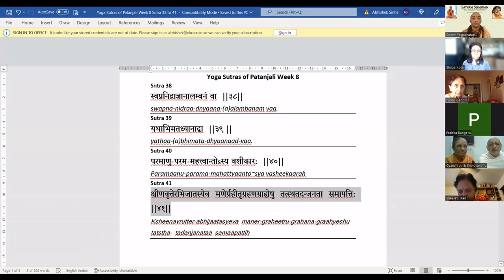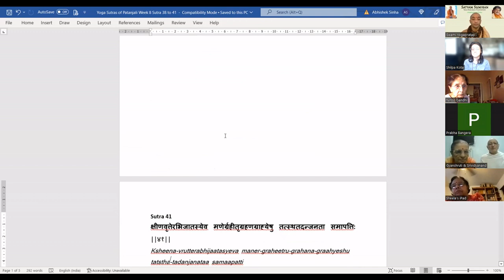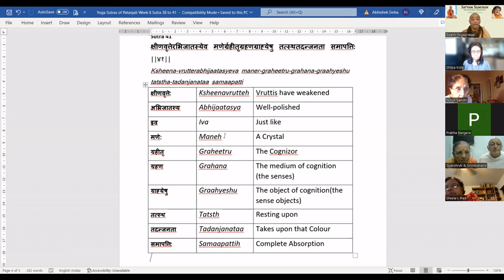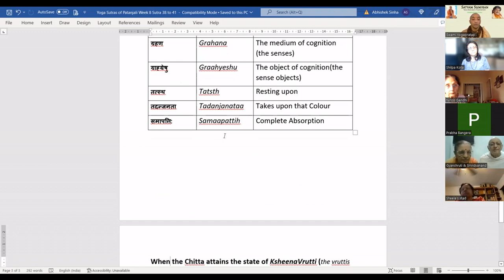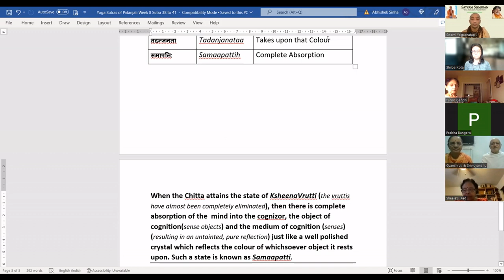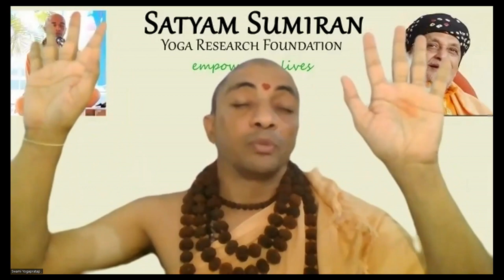SS Patanjali | Sutra 41